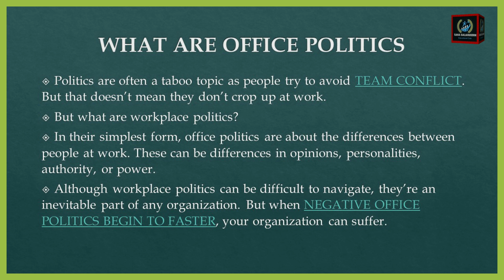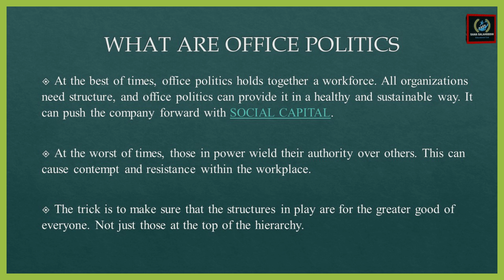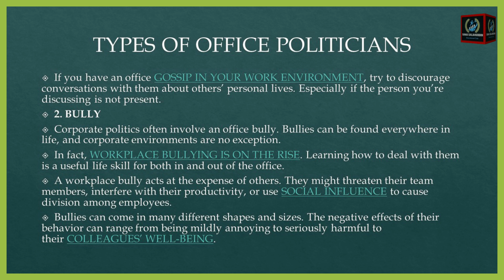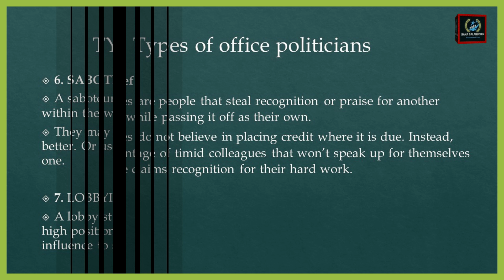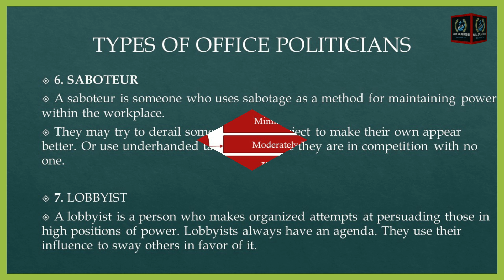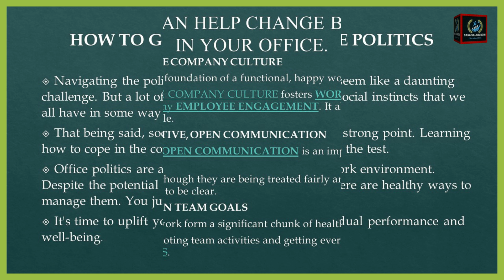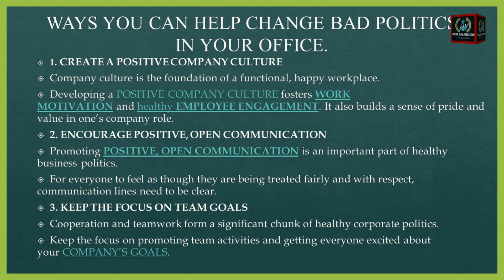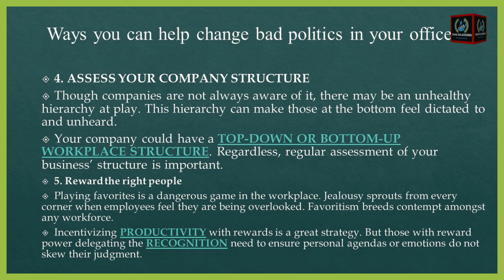Office Politics Tips | How To Deal Office Politics | Office Politics Sanasalahuddin520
In this video I am Gonna tell you That Office politics refers to the complex social structure of a workplace. It involves employees using their authority, power, and delegation for their personal agenda. Within the microcosm of any organization, everyone plays a different role.I will be discussing the types of office politics, levels of politics and the strategies to get rid of it in a healthy manner.

Instragram..::kbkhan.29?igshid=ZDdkNTZiNTM=